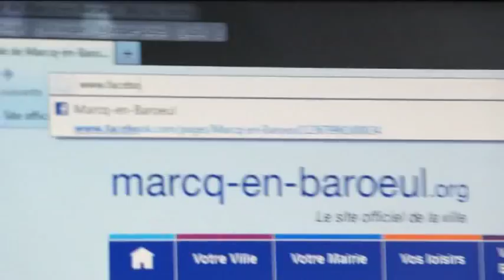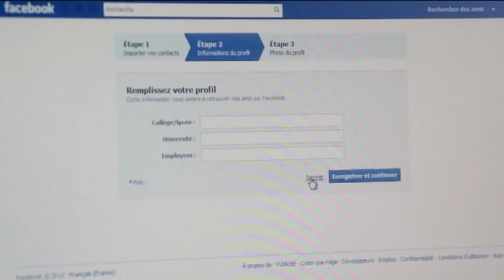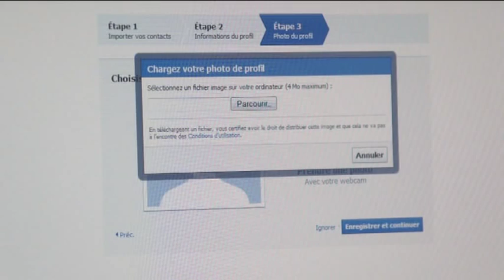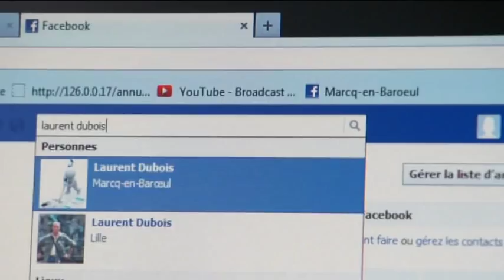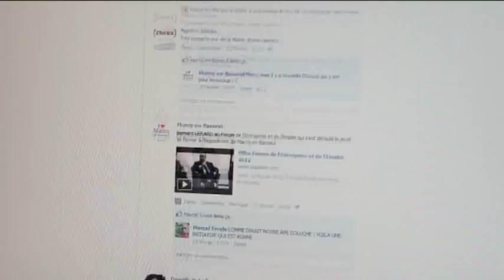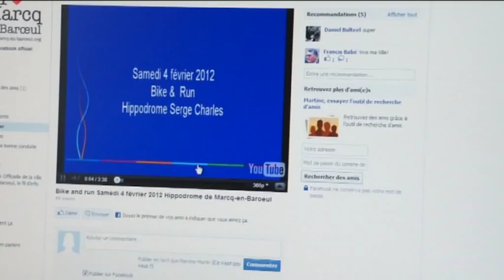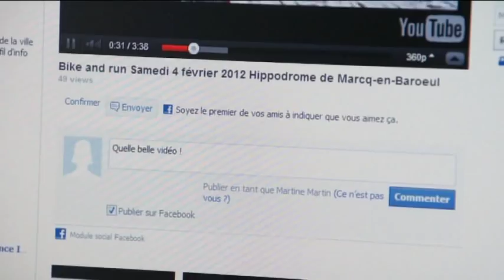Tutoriel Facebook "Comment créer votre compte"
Vous n'avez pas encore de compte Facebook ?
Vous ne savez pas comment faire ?
Ce tutoriel vous guidera pas à pas dans la création de votre compte Facebook.
Il ne vous reste plus qu'a vous lancer !